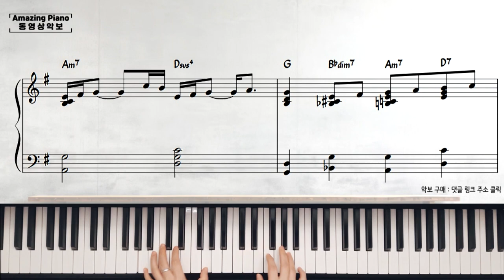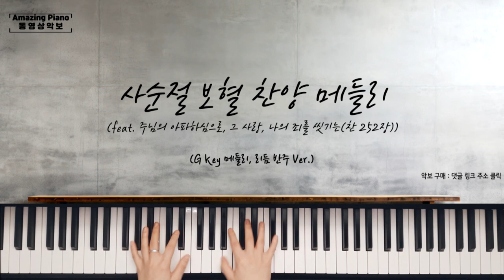[반주]사순절 보혈 찬양 피아노 메들리 반주 MR & 악보(feat. 주님의 아파하심으로, 그사랑, 나의 죄를 씻기는) [Amazing Piano]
악보 구매 바로가기(영상은 G key 메들리)

[어메이징 피아노 사순절(고난주간) 보혈 찬양 한눈에 보기]

[Amazing Piano]
주님의 아파하심으로, 그 사랑, [찬]나의 죄를 씻기는

[악보정보]
형      태 : 3단 악보, 리듬반주 Ver.
페 이 지 : 총 9 page
박 자 표 : 4분의 4박자
조      표 : G key Medley
기      타 : 연주 버젼 확인 가능(아래), 개별 악보 확인 가능

[개별악보]
악보(조별 반주 & 단선)
A키,반주

[참고]
어메이징 피아노 채널 영상 음원을 사용하실 경우 출처를 아래와 같이 반드시 (꼭) 밝혀 주세요!!
1. 사용될 곳에 해당 유튜브 영상 링크 주소와 [어메이징 피아노 채널]표기를 통해 영상 음원에 대한 출처를 분명하게 기재 부탁드립니다.
2. 사용된 곳을 알 수 있도록 어메이징 피아노 해당 영상 댓글에 링크 주소를 댓글로 남겨주세요.
3. 어메이징 피아노 채널 연주곡 또는 반주(인트로, 아웃트로)를 도용해 자신의 것으로 재사용(음반, SNS, 수입 목적 행위 등등)등록 및 업로드 하는 것을 삼가해주세요.
4. 어메이징 피아노 채널에서 연주되는 모든 곡들에 대한 권한은 저작권자에게 있으며, 어메이징 피아노 유튜브 채널을 통한 감상 이외에 사용은 불가함을 알려드립니다.